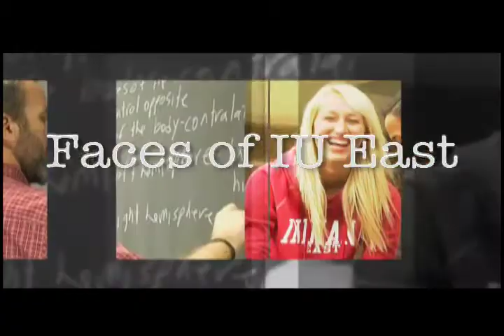Faces of IU East: Talking Politics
Host Chris Lone with Political Science professor Paul Kriese on current events and the political past. Faces of IU East airs on WCTV Channel 20 and is completely produced by the students of TEL-T 283/498.